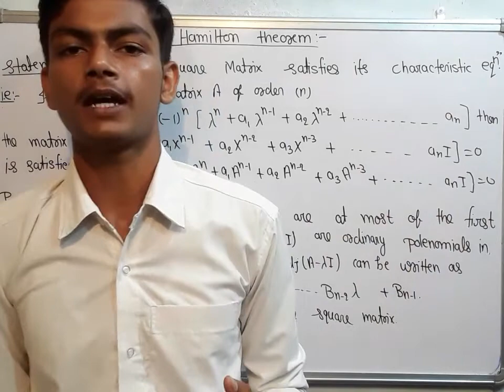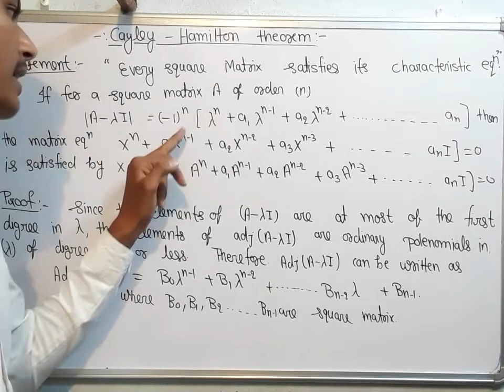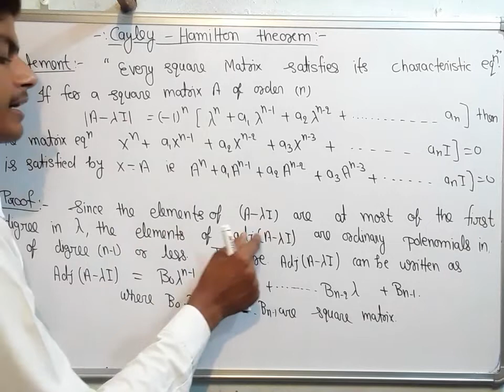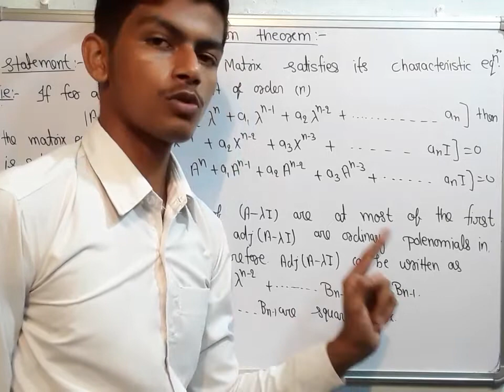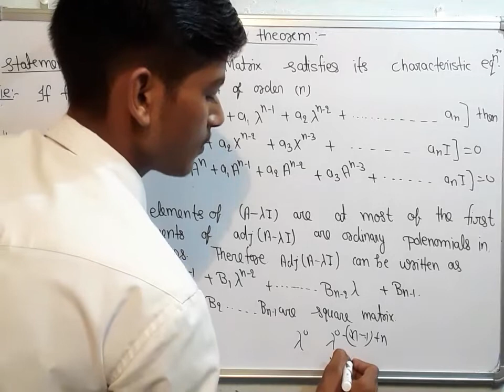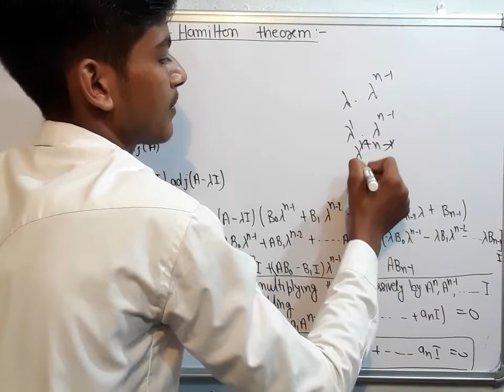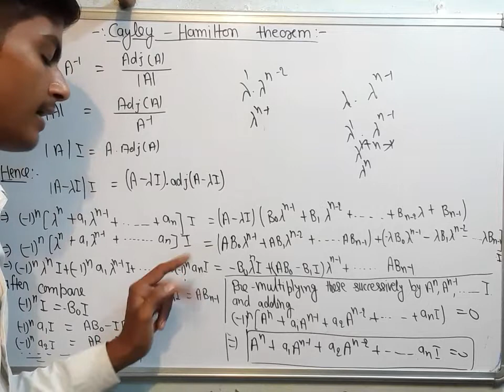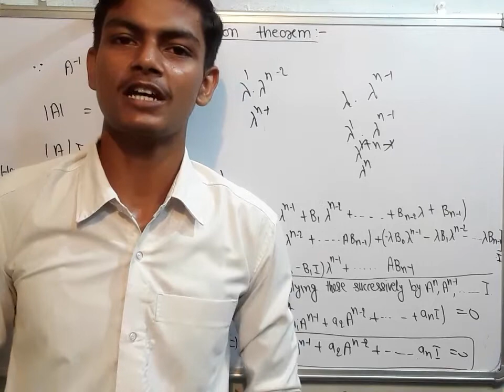Eigen Value and eigen vector #08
✓ Join Telegram Channel: For finding
PDF NOTES.